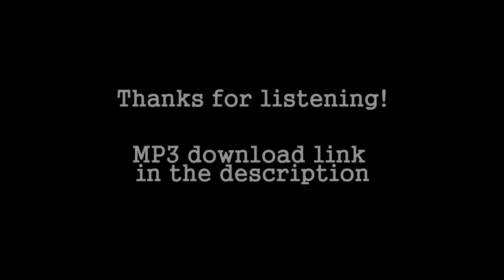"The Conspirator" - music from Testing Geocentrism